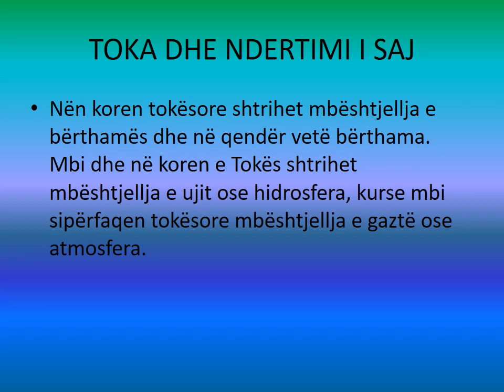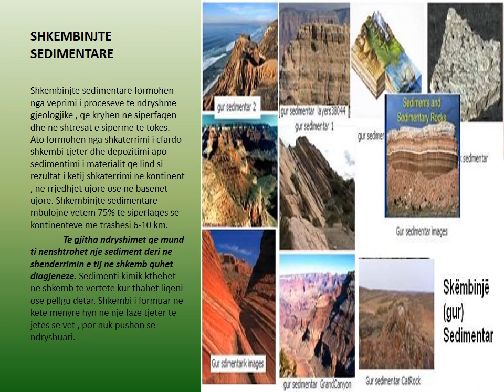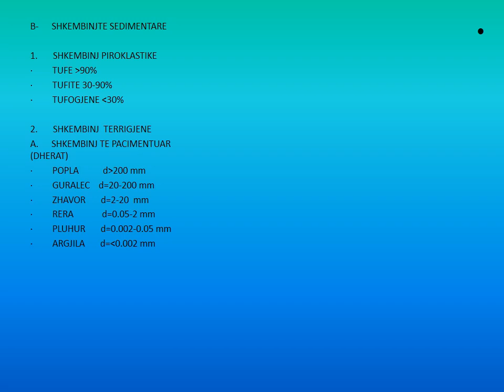ndertimi tokes brenda saj